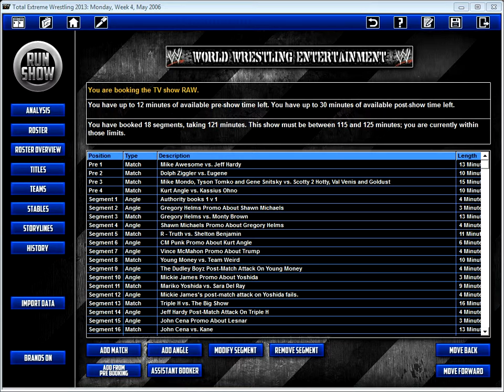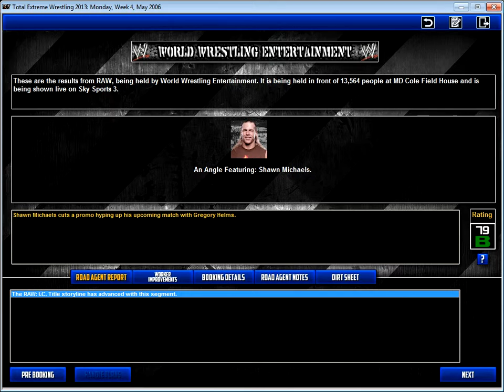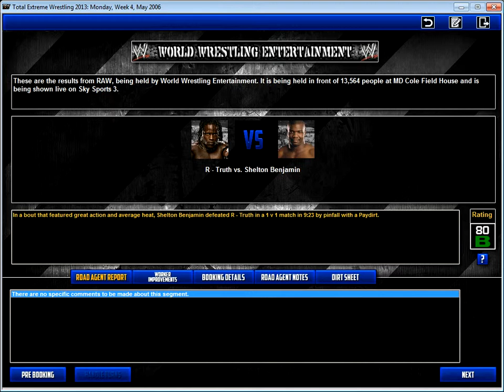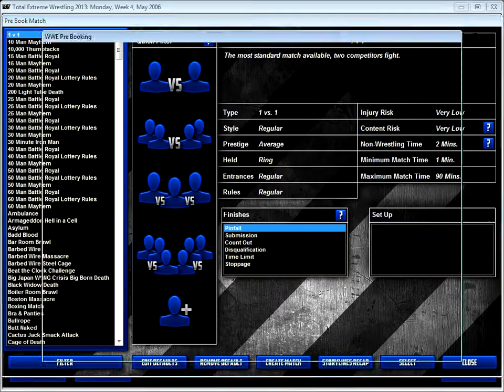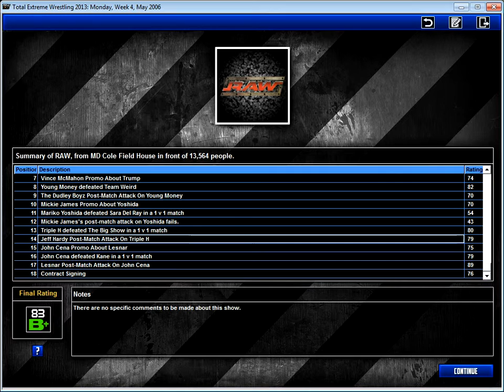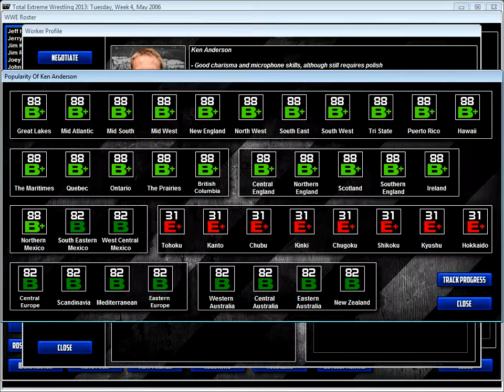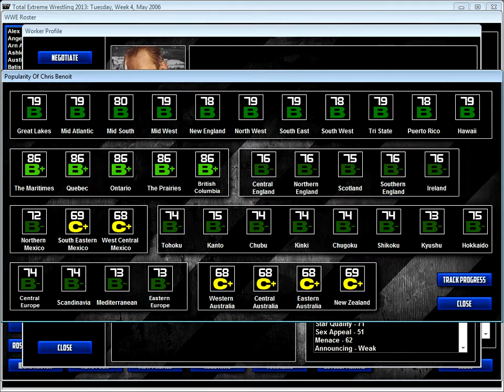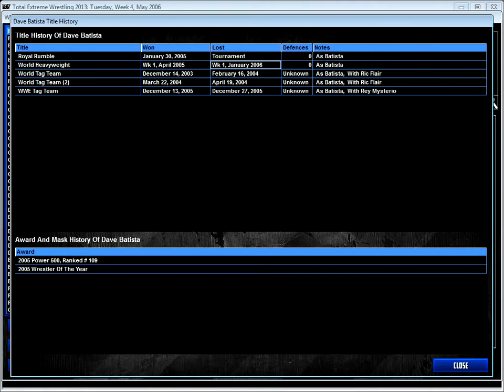TEW 2013 (2006 Real World Mod) Ep. 23 RAW